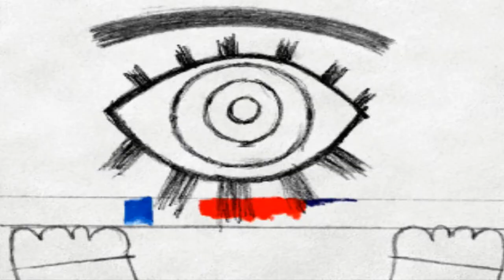Das Mitternachtsspiel (MitterNachtsSpiel): Kveta Pacovska Teaser | Tivola Publishing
Der Teaser zu Tivolas MitterNachtsSpiel von der Tivola Demo CD-Rom Herbst 2000.

"Von 4 - 102 Jahren signiert Tivola seine CD-ROM und sie hält was sie verspricht: Einen Kreativ-Spielplatz für alle, die daran Freude haben wollen.

Unaufdringlich im Background mit neuester Sound- und Videotechnick gespickt hat der Benutzer lediglich drei Buttons auf der selbststartenden CD zu bedienen: Installation (problemlos), Readme (kann übergangen werden) und Start ..." weiterlesen

Kveta Pacoská - Das Mitternachtsspiel
1998, Berlin, Tivola Verlag